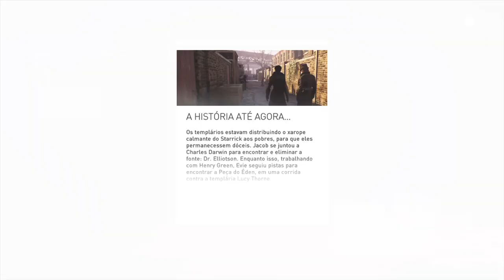Assassins Creed Syndicate #6 caça aos templários John Elliotson